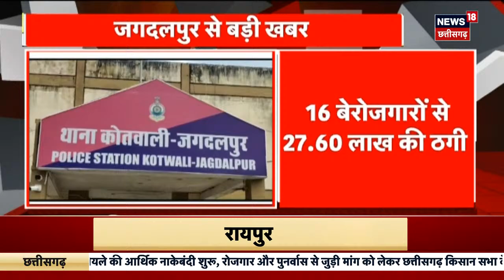Mungeli : Congress के जिला पदाधिकारियों पर लगा बड़ा आरोप | MP News | MP Election | CM baghel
00:00 Intro
00:10 Congress के जिला पदाधिकारियों पर लगा बड़ा आरोप
06:00 छात्राओं ने लगाया गंभीर आरोप